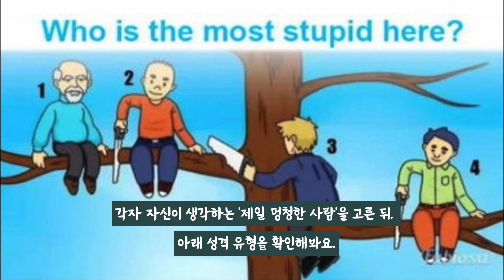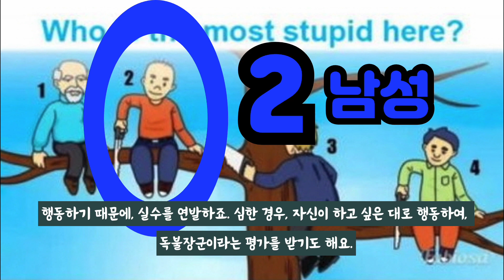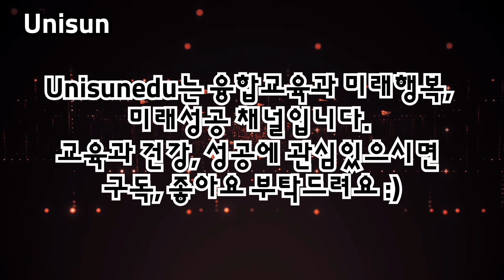누가 가장 멍청한 사람인가? 심리테스트 성격.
1형,  2형, 3형, 4형